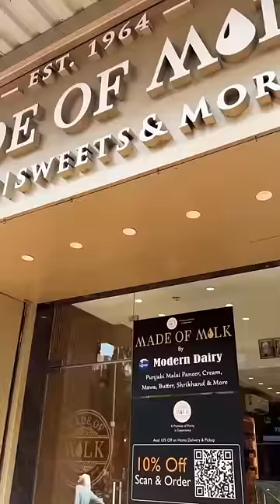Maa ke Saath Date Mornings! Mini Vlog!